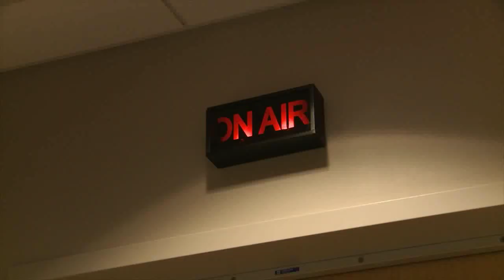Tennessee Head Coach Butch Jones visits ESPN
Vols head coach Butch Jones made the rounds at ESPN headquarters in Bristol, Conn., on Tuesday.